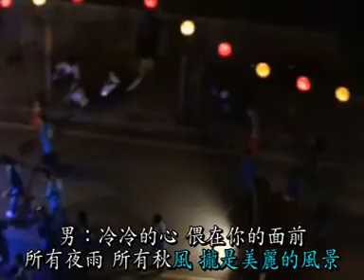火種 (元在&鮑伸情歌對唱)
歌曲影片背景:澎湖縣武轎遊街精彩映像